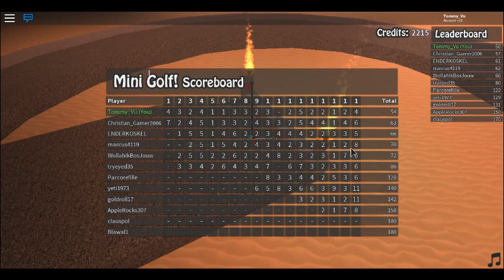I WON 1ST PLACE ON MINI GOLF!!!!! (Tommy)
Minigolf - Roblox